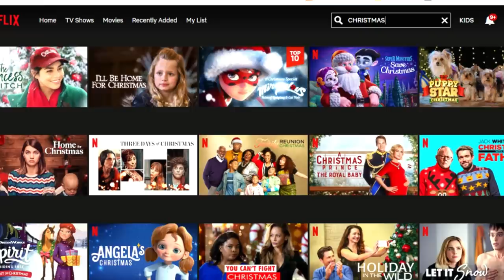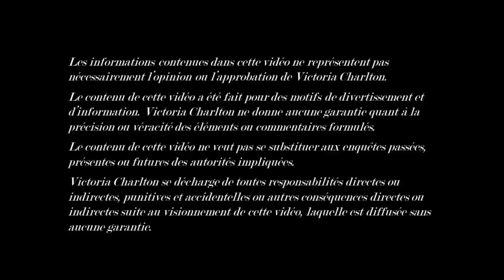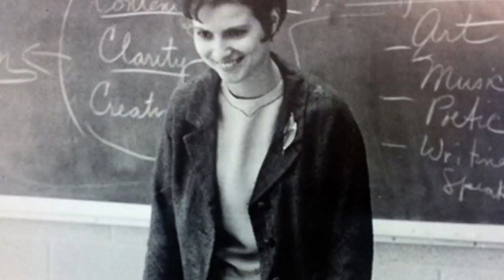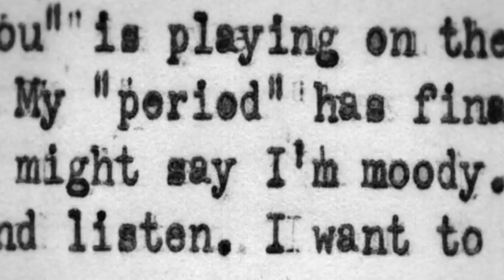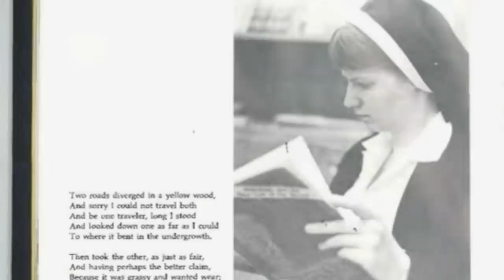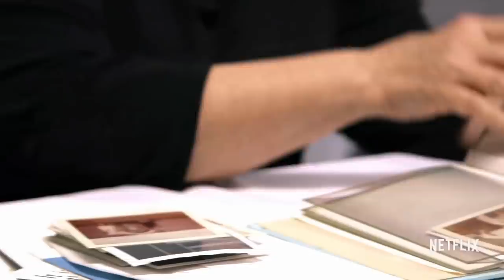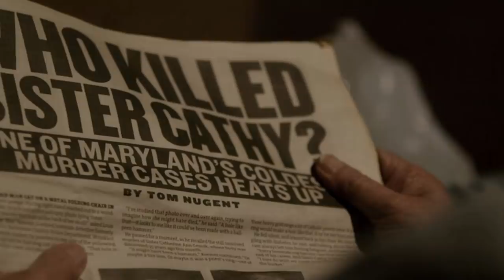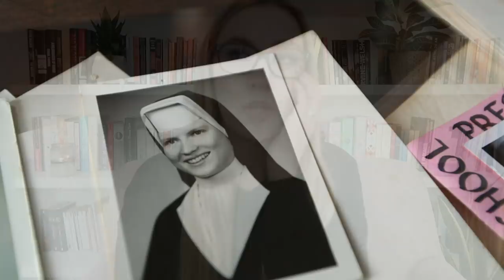LE MEURTRE IRRÉSOLU DE CATHY CESNIK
Obtenez 80% de rabais sur NordVpn! + 4 mois aditionnels gratuits + le NordPass manager en cliquant sur ce lien :D :

Partenariat payé